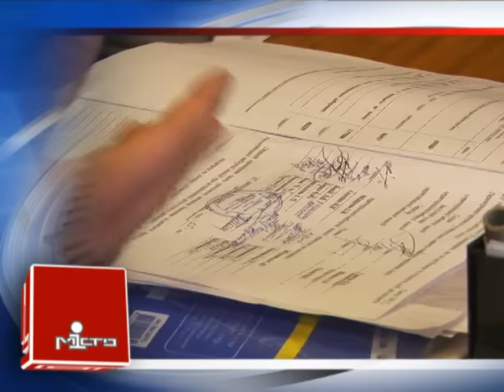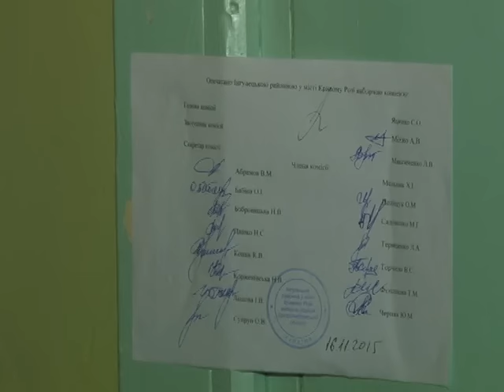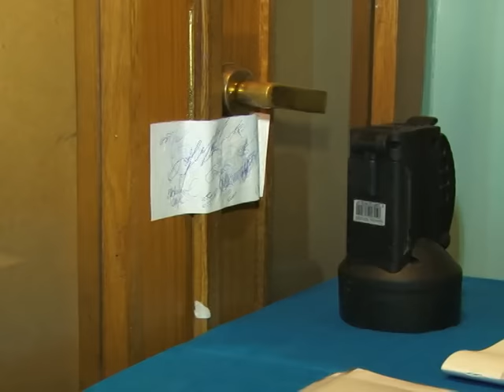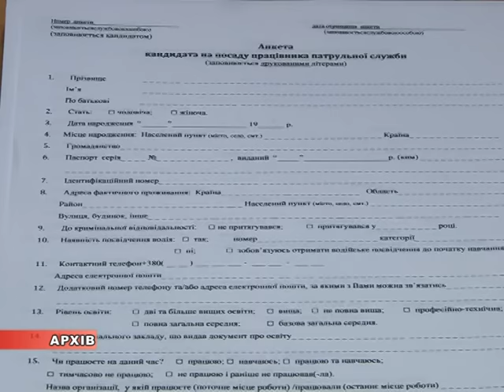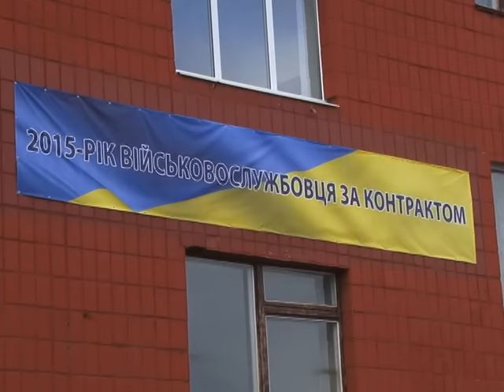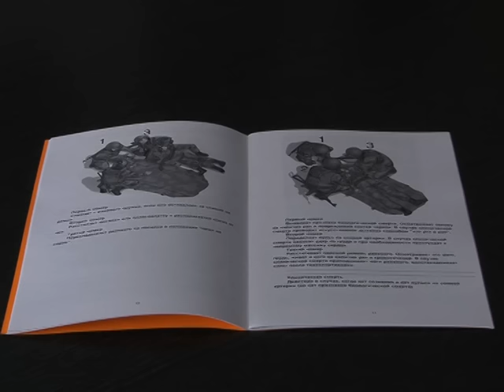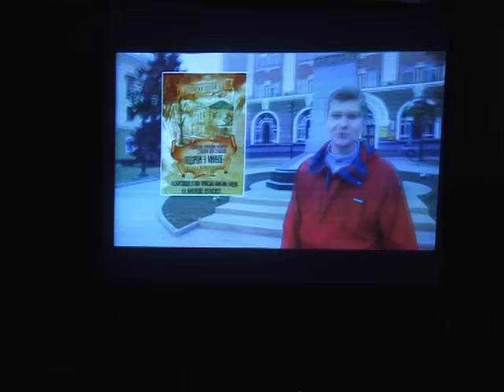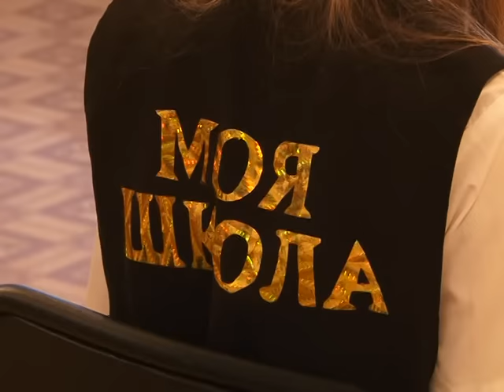Випуск інформаційної програми "Місто" від 17.11.15